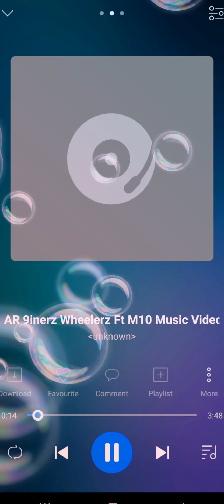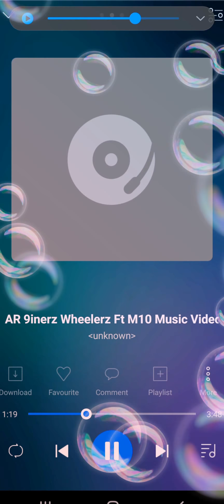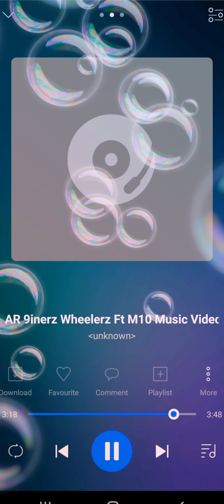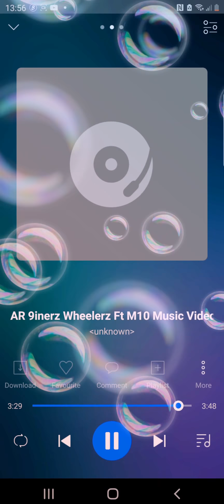9inerz.ar run a man down